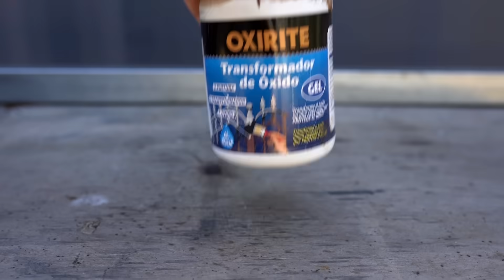Como Hacer una Estructura de Acero Sólida: Casa Modular 350kg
En el último capítulo de nuestra aventura de construcción, finalizo la estructura de acero del nuevo módulo y le doy el toque final con un suelo de OSB. ¡Ven a descubrir cómo este proyecto toma forma y se convierte en un hogar desde cero

🏠 ¿Quieres aprender a construir con contenedores? 📚 Descarga nuestro ebook 'Construye con Contenedores' y descubre todos los secretos para crear tu propia casa contenedor. 👉 ¡Haz clic aquí y empieza tu proyecto hoy mismo!

Título: Como Hacer una Estructura de Acero Sólida: Casa Modular 350kg

✅  Otros videos que te pueden interesar:
👉 Costos Reales vs. Presupuesto Estimado: ¿Precio de una casa contenedor?

PLAHOUSE©